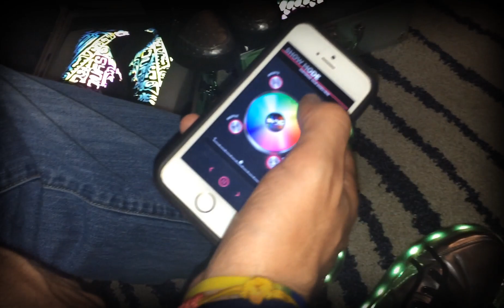Sync footwear Promo Video